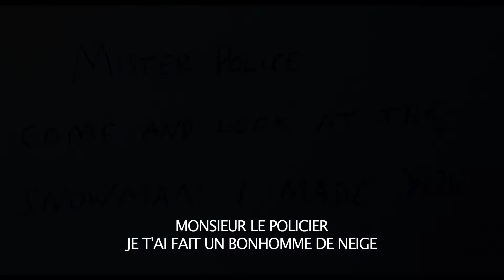Le Bonhomme de neige - Bande annonce HD VOST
Un film de Tomas Alfredson

Avec Michael Fassbender, Rebecca Ferguson, Charlotte Gainsbourg

Lorsque le détective d’une section d’élite enquête sur la disparition d’une victime lors des premières neiges de l’hiver, il craint qu’un serial killer recherché n’ait encore frappé. Avec l’aide d’une brillante recrue, il va tenter d’établir un lien entre des dizaines de cas non élucidés et la brutalité de ce dernier crime afin de mettre un terme à ce fléau, avant la tombée des prochaines neiges.